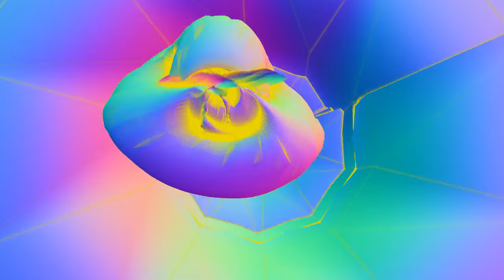Cloud Becomes Your Hand / Rest In Fleas (Album Trailer – LP out 5/27/16)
Trailer dir. by Greg O'Connell

new album "Rest In Fleas" out 5/27/16 on Northern Spy Records